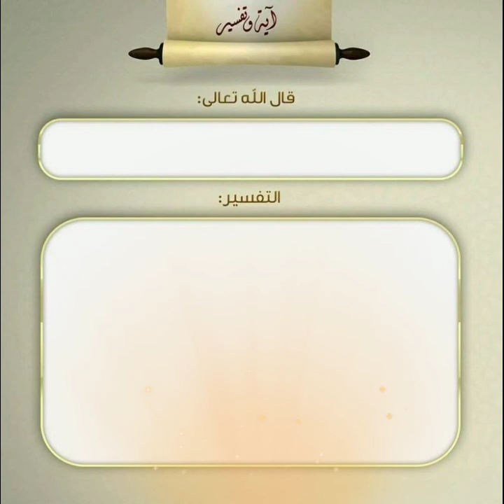Islamic banner|Islamic background|No copyright video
asklm friends
I upload no copyright video
u can use my video's don't worry about copyright,